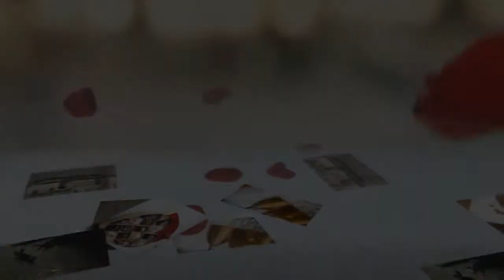One to remember